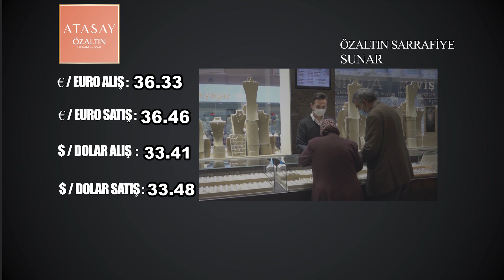NEVŞEHİR'DE BUGÜN PİYASALAR